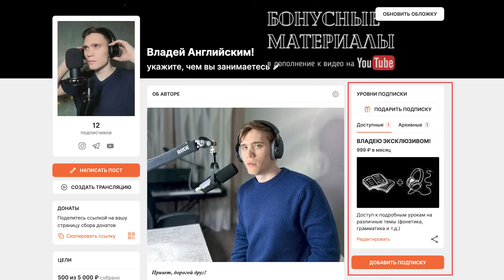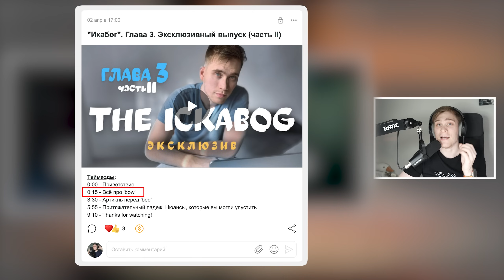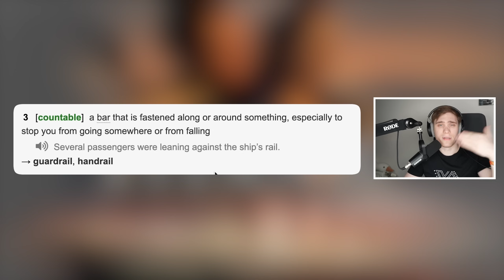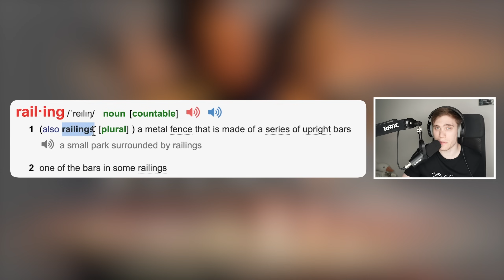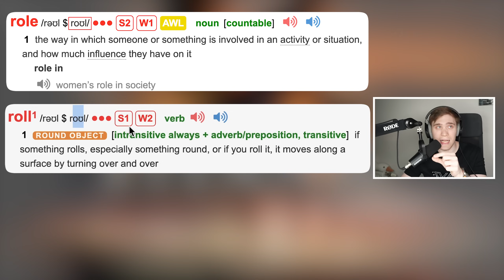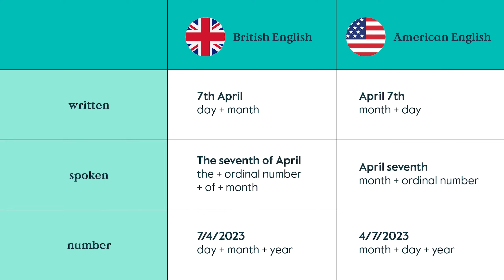РАЗБОР фильма TITANIC. Эпизод 1 | АНГЛИЙСКИЙ ПО ФИЛЬМАМ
Учим английский язык по фильму "Титаник" (Titanic). Основной упор делаем на восприятие английского языка на слух с подробным разбором лексики, грамматики и фонетики.

Таймкоды:
0:00 - Вступление. Предыстория
2:23 - Мы начинаем разбор "Титаника"!
3:22 - Кто я такой?
4:00 - В поисках монтажера
5:30 - Приступаем к разбору дебютной части этого фильма
6:04 - Надеваем наушники и начинаем ;)
6:35 - Начало разбора. Музыкальное начало
7:20 - Как произносится "Титаник" на английском?
8:05 - Интересный факт про батискафы
8:55 - Первая фраза в фильме
9:34 - А вы бы сплавали к Титанику?
10:00 - Вторая фраза
10:40 - Что такое 'bow rail'?
10:19 - Лексика: rail
12:40 - Фонетический анализ второй фразы
13:02 - Третья фраза
13:40 - Закадровые комментарии Брока
13:56 - Лексика: to roll
14:25 - Фонетический анализ фразы "We're rolling."
15:19 - Разбор фразы "Seeing her coming out of darkness..."
16:06 - Фонетика: три момента про "out of"
16:42 - Фраза "до сих пор меня впечатляет!"
17:29 - Фраза про останки корабля
18:02 - Обращайте внимание на интонацию и мелодику языка
18:35 - Фраза про дату и время крушения Титаника
19:32 - Почему корабли в английском заменяются местоимением "she"?
22:39 - Продолжение разбора
23:23 - Фраза "что за чепуху ты несешь?"
23:55 - Дополнение к "IN or ON the morning" (отдельное видео на канале)
26:13 - Фраза "и вот мы снова на палубе Титаника"
26:51 - Фонетика: here we are
27:40 - Как глубоко лежит Титаник?
29:00 - Чему равно давление на такой глубине?
29:23 - Фраза про толщину иллюминаторов
29:48 - Что произойдет с человеком, на такой глубине?
30:33 - Лексика: sayonara
31:13 - Фраза "хватит с меня этой ерунды"
31:30 - Фонетика: [ɪ] vs [iː] (shit - sheet, ship - sheep)
31:50 - Завершение разбора. Хотите продолжения? ;)
32:36 - В поисках монтажера
32:51 - Thanks for watching! See you soon!
33:03 - Другие видео на канале